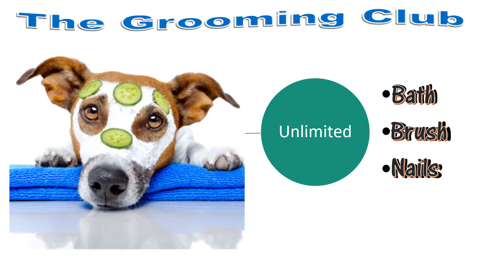Grooming Club Membership - Dog Groomer Academy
A dog that is groomed frequently is a healthy and happy dog!

The Grooming Club is special treatment for your best friend. DGA provides the finest services in beauty services, using high quality organic products formulated with natural oils and herbal extracts which leaves the coat smelling fresh, clean, soft and smooth.